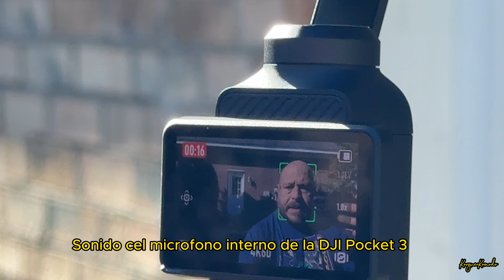DJI Pocket 3 - Unbox Set up y Primeras Impresiones!!!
Me compre la DJI Pocket 3 - Unbox Set up y Primeras Impresiones!!!

Capture Stunning Footage - Osmo Pocket 3 features a 1-inch CMOS sensor and records in 4K resolution at an impressive 120fps. Capture breathtaking night views and sunsets with enhanced clarity.
Effortlessly Frame Your Shots - Get the ideal composition with Osmo Pocket 3's expansive 2-inch touch screen that rotates for both horizontal and vertical shooting.
Ultra-Steady Footage - Say goodbye to shaky videos! Osmo Pocket 3's advanced 3-axis mechanical stabilization delivers superb stability. Enjoy smooth footage while dancing, chasing pets, or hiking.
Create Captivating Vlogs With ActiveTrack 6.0 - Stay effortlessly in focus as you record on the go. Set Osmo Pocket 3 up on a tripod and jump, dance, or spin, but remain center-frame.
Fast and Accurate Focusing - Osmo Pocket 3 locks onto your subject for sharp, clear footage. Whether filming action-packed scenes or still shots, it ensures every detail is captured.
Unlock Advanced Color Grading - With D-Log M and 10-bit color depth, you can effortlessly record up to one billion colors and achieve stunning visual effects during post-production. Ideal for shooting sunrises and sunsets.
Immersive Audio - Stereo recording captures high-quality sound, enhancing your videos with crystal-clear audio. From thrilling adventures to precious moments, this compact camera brings your memories to life.
Compact and Convenient - This pocket-sized gimbal camera is incredibly portable and long-lasting, ensuring you never miss a moment. Take on adventures big and small—from traveling abroad to family gatherings.
Includes Osmo Pocket 3, a protective cover, wrist strap, a handle with 1/4" thread, and more. A great choice for first-time vloggers. Battery charger sold separately. It's recommended to purchase the DJI 30W USB-C Charger.